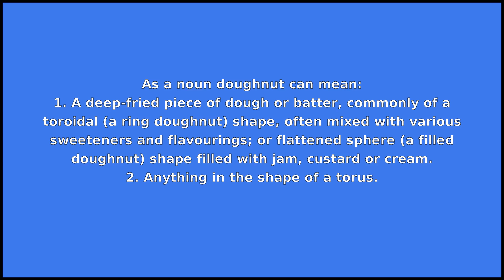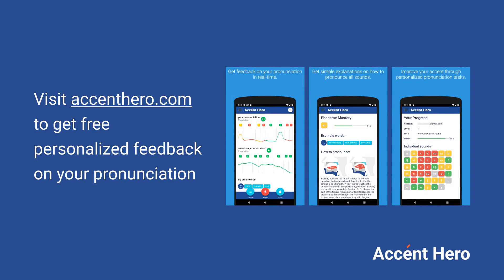DOUGHNUT - Meaning and Pronunciation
How to pronounce doughnut?

This video provides examples of American English pronunciations of doughnut by male and female speakers.
In addition, it explains the meaning of doughnut through a dictionary definition and several visual examples.

IPA Transcription of doughnut is /dˈoʊn.ʌt/.

Definition of doughnut according to Wiktionary:
doughnut is a noun

As a noun doughnut can mean:
1. A deep-fried piece of dough or batter, commonly of a toroidal (a ring doughnut) shape, often mixed with various sweeteners and flavourings; or flattened sphere (a filled doughnut) shape filled with jam, custard or cream.
2. Anything in the shape of a torus.
3. A peel-out or skid mark in the shape of a circle; a 360-degree skid.
4. A spare car tyre, usually stored in the boot, that is smaller than a full-sized tyre and is only intended for temporary use.
5. A vulva.
6. (colloquial) A foolish or stupid person.

If you'd like to test your pronunciation of doughnut, check out Accent Hero's real-time pronunciation feedback tool: